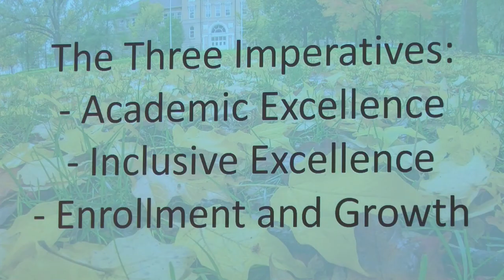New UWSP Chancellor delivers first State of the University Address